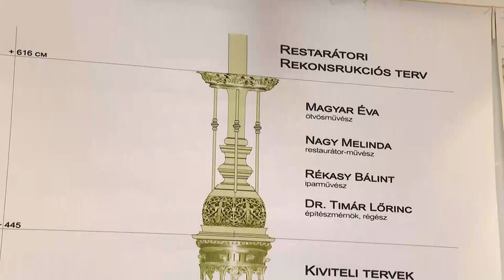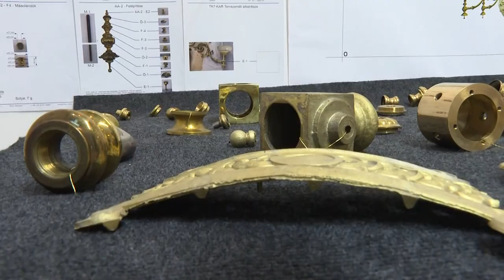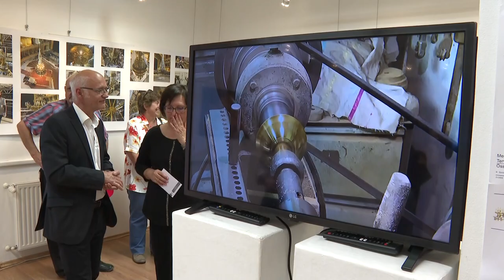Ötvösművész munkájában gyönyörködhet a tamási galériába látogató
Június 18-áig tekinthetik meg az érdeklődők a Magyar Állami Operaház egyik ékét Tamásiban. A 12 méter magas, 4 méter átmérőjű nemrégiben felújított világítótestet a Szent Eligius-díj, a Magyar Képzőművészek és Iparművészek Díj, valamint az MMA ösztöndíjának nyertese Oláh Sándor ötvősművész végezte el, aki számára városunk nem ismeretlen a Miszla Art művésztelepnek köszönhetően.